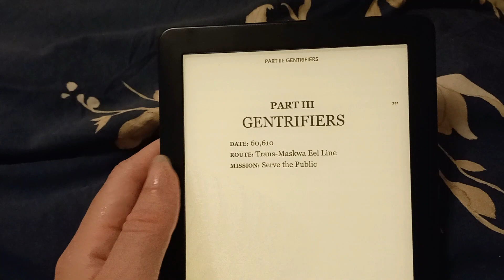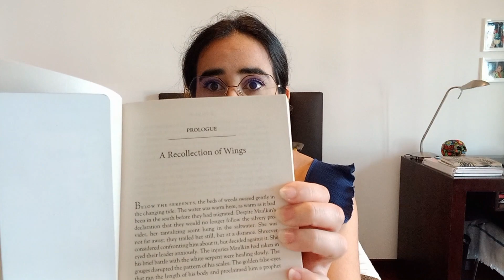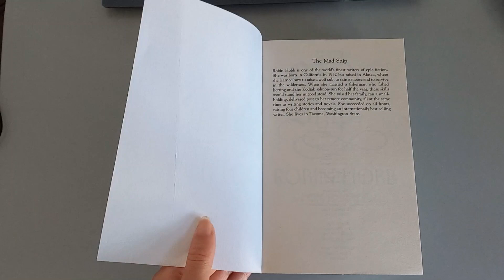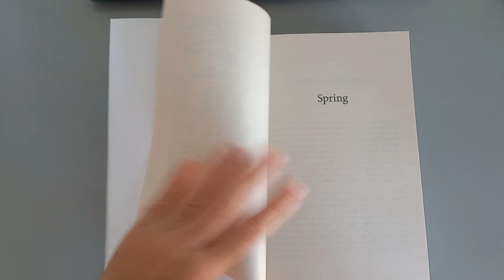anticipated reads and superhero movies | weekly reading vlog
Hey, everyone!! Welcome to another weekly reading vlog where I finish and start anticipated books!